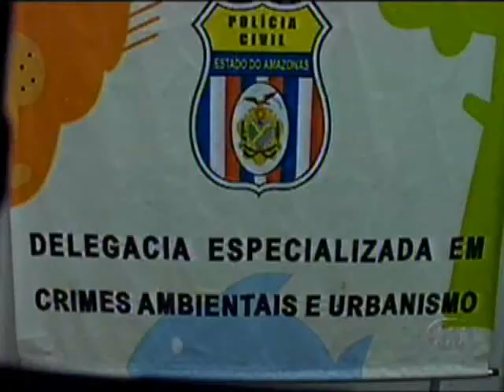DELEGACIA DE ANIMAIS.flv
Uma lei federal de 98 garante detenção de três meses a um ano para quem maltratar animais.
Vídeo mostra que para os  ambientalistas, esse é um crime ainda pouco punido no amazonas. Por isso, eles lutam agora pela criação de uma delegacia especializada em maus-tratos.